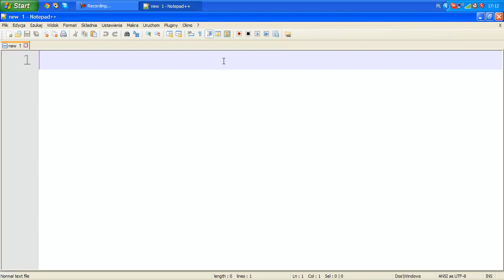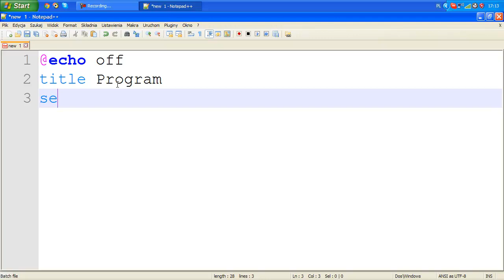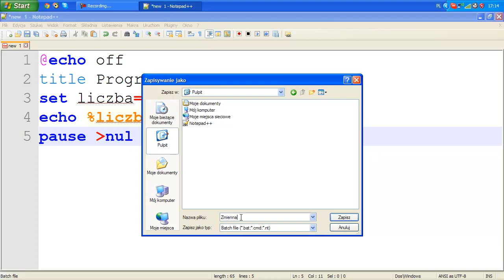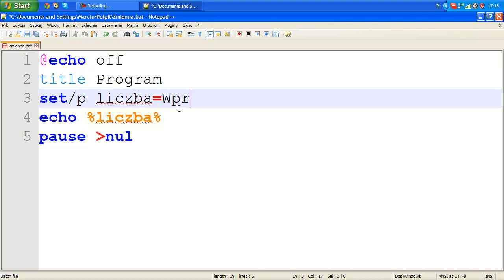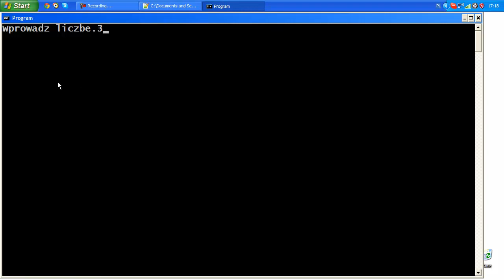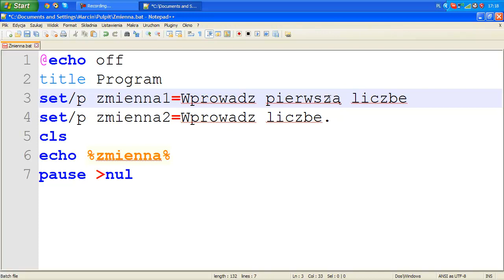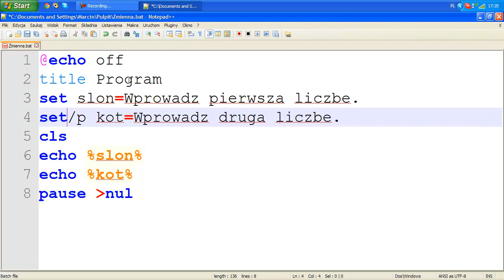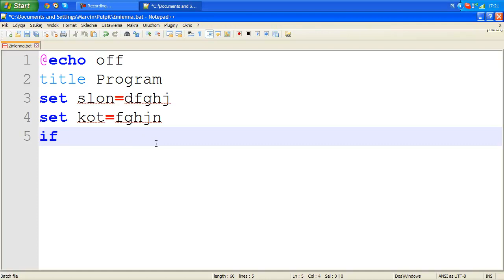Programowanie.bat (#2) - Zmienne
Dzisiaj omówimy zmienne. Napiszemy program do ich wprowadzania i odczytywania.